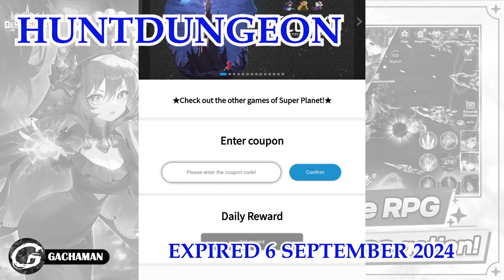NEW CODES Demon Squad: Idle RPG Giftcode & How to Redeem 2 September - Mobile Game (Android/IOS)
Kali ini Gachaman akan menginformasikan code di salah satu Mobile Game yaitu Demon Squad: Idle RPG yang bisa kamu download di Aplikasi Google Play!!

Demon Squad: Idle RPG Gameplay
Demon Squad: Idle RPG Mobile
Demon Squad: Idle RPG Game
Demon Squad: Idle RPG Code
Demon Squad: Idle RPG Giftcode